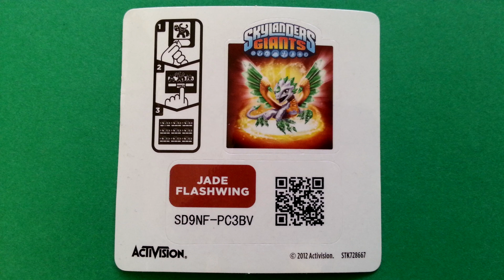Jade Flashwing Skylanders Giants Webcode / Online Code unused